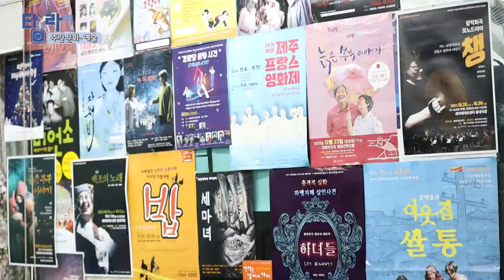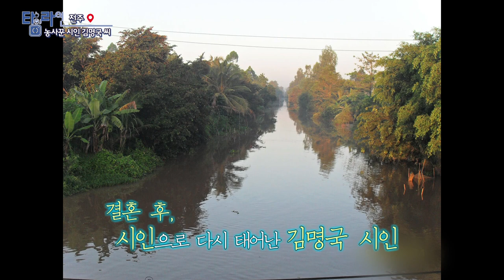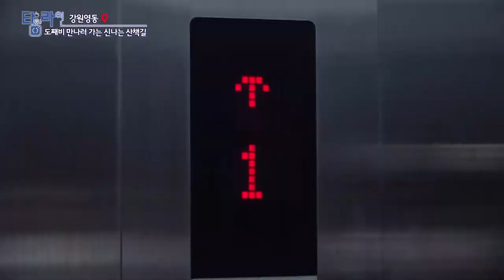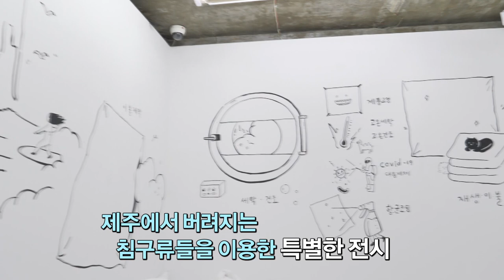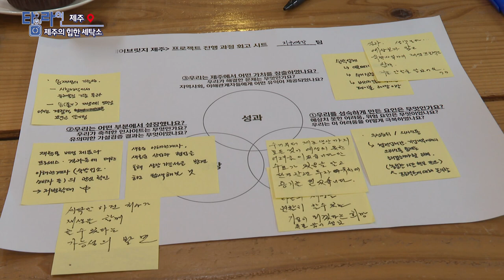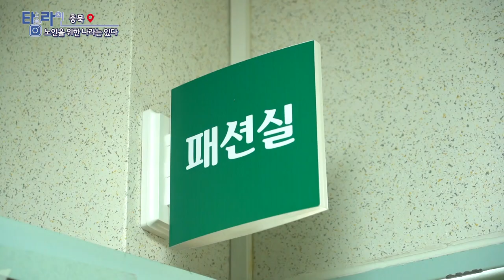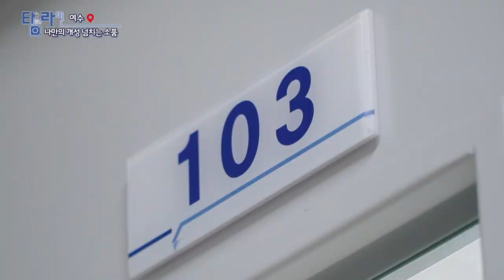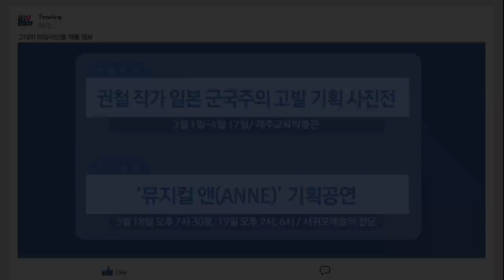[TV매거진 타임라인] 3월 3일 전체방송 다시보기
3월 3일(목) 방송

주간문화예술 - 한국연극협회 제주도지회 신임회장 "정민자" 인터뷰

전주 - 농사꾼 시인 김명국씨
강원영동 - 도깨비 만나러 가는 신나는 산책길
제주 - 힙한 세탁소
충북 - 노인을 위한 나라는 있다!
여수 - 나만의 개성 넘치는 소품 레진공예